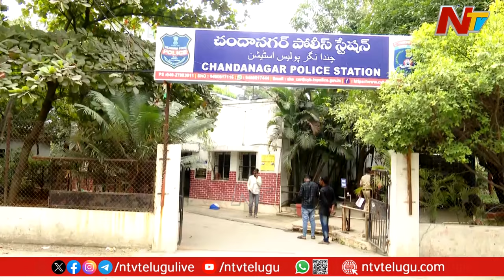Shamshabad లో సంచలనం రేపుతున్న డ్రగ్స్ పట్టివేత! | Ntv